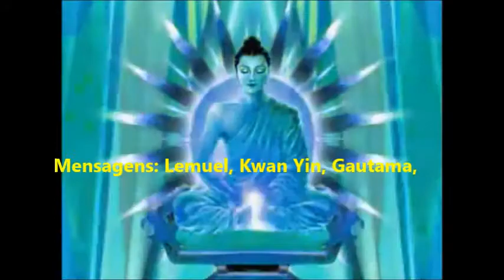Festival de Wesak 2015 4-5-15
Festival de Wesak 2015
realizado na sede da Pax em 4 de maio de 2015
com Carmen Balhestero, Jane Ribeiro e Sloane Lacerda
Canalização: Carmen Balhestero
Mensagens: Pena Branca, Lemuel, Kwan Yin, Sidarta Gautama, Maitréia, Confúcio e Mestre Saint Germain
Carmen Balhestero
Facebook : Carmen Balhestero / Fraternidade PAX Universal / UM CURSO EM MILAGRES – CARMEN BALHESTERO
Fraternidade Pax Universal : Av. Braz Leme, 1373
São Paulo/SP Brasil NÃO TEMOS FILIAIS
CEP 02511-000